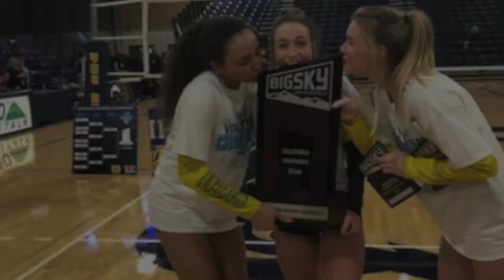NAU Volleyball 2018 Season Video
The 2018 Big Sky Champion NAU Volleyball team advanced to the NCAA Tournament for the second time in four years, and third time overall. The Lumberjacks posted the second-longest win streak in program history of 13 matches and swept their way through the Big Sky Tournament. NAU finished 26-9 overall and recorded arguably the greatest win in program history, defeating No. 8 Florida at home in the process.